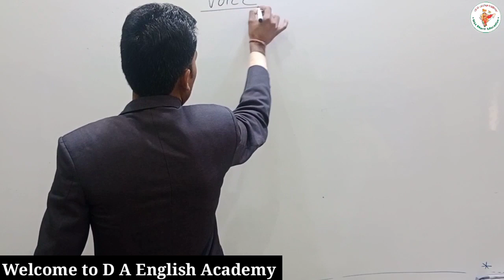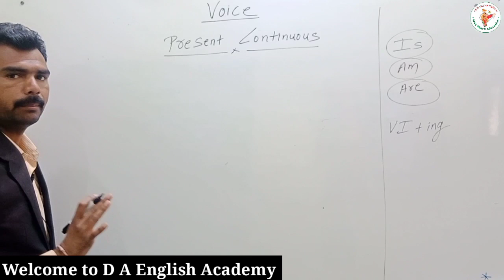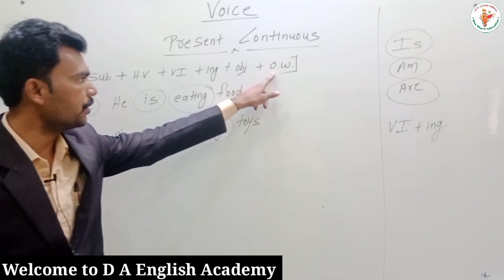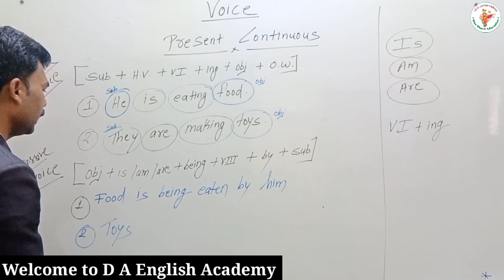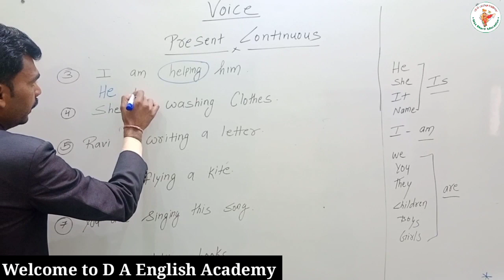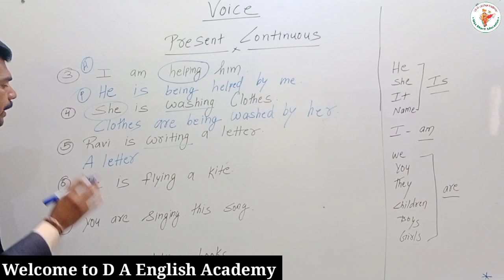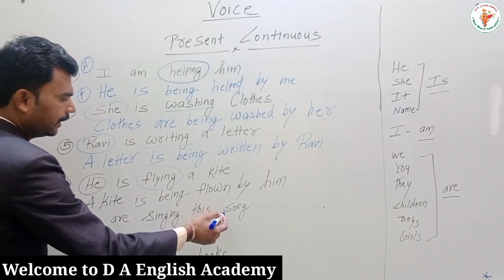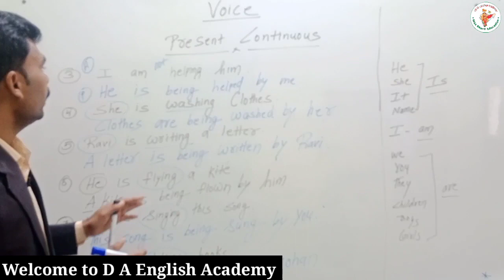Active to Passive Voice । English Grammar। Classes 10th 12th 9th & 11th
active voice and passive voice rules and tricks
active voice Passive classes 10th 12th 9th and 11th active to passive voice rules and tricks